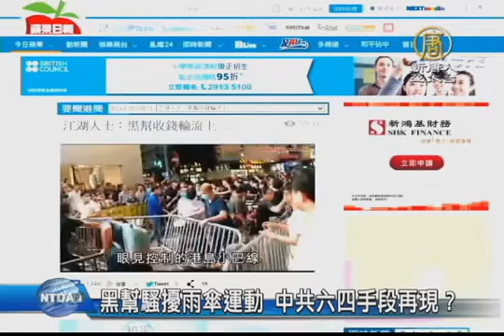【禁聞】黑幫騷擾雨傘運動 中共六四手段再現？【中國真相最新新聞】